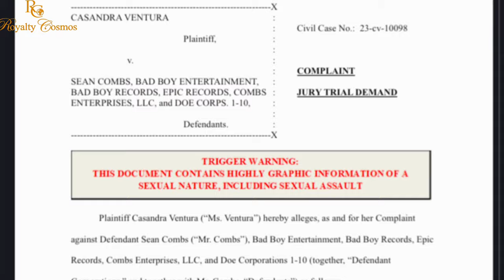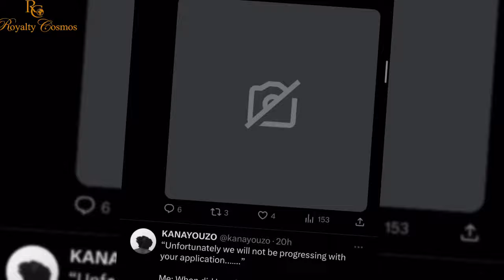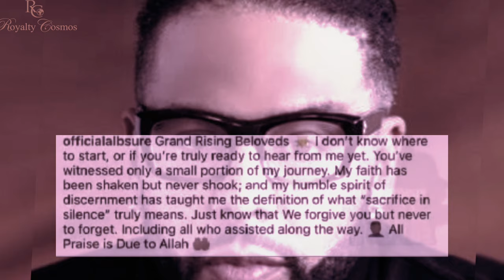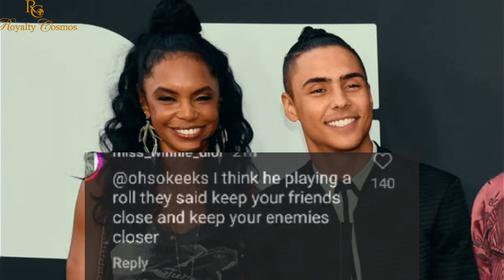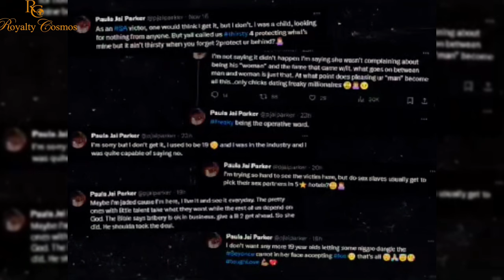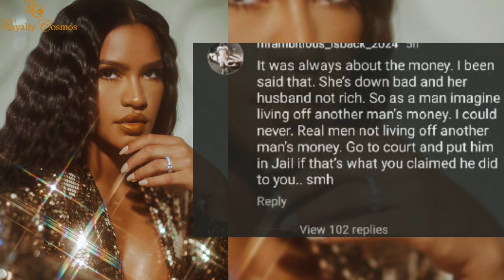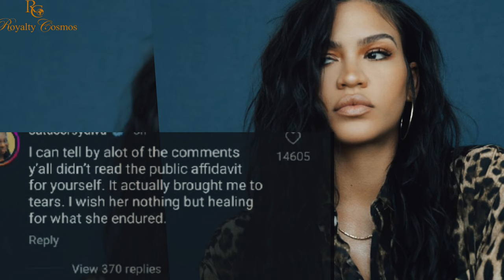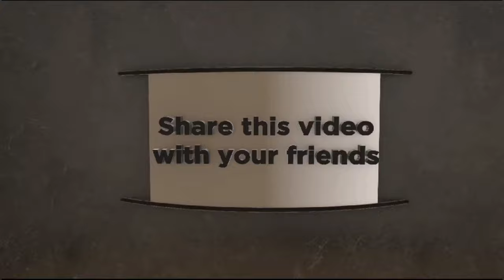The Whole Truth About Cassie Ventura and Sean 'Diddy" Combs Lawsuit and the New Settlement Details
Model and Singer Cassie Ventura, filed a $30M lawsuit against rapper Sean "Diddy" Love Combs Love details different type of @buse and r@pe. This information got the internet wild but quickly there was a turn of event as cassieventura reaches settlement in lawsuit with diddy. In this video are all the deets about cassieventura filling, other celebrity input ,their sudden settlements and public reactions. Buckle your seat belts for this tea. kimporter yungmiami ginahuynh kimoraleesimmons.